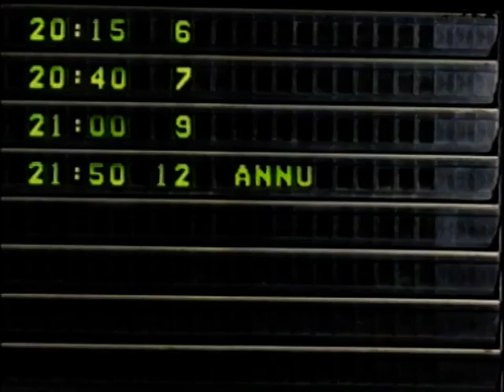Diebels Ein schöner Tag - Taxi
Diebels Werbung 1996